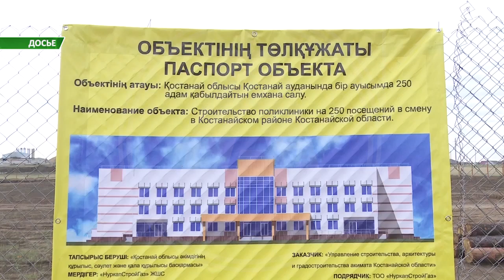Шесть врачебных амбулаторий до конца года должны достроить в Костанайской области